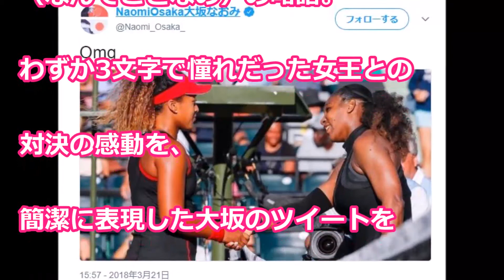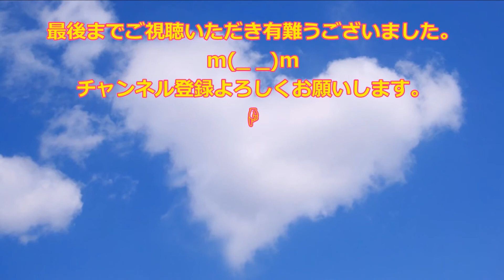【大坂なおみ】女王撃破後、米紙を興奮させたある行動とは？なおみ史上最も偉大なリアクションと大ウケ‼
セリーナ ウィリアムズ vs 大坂 なおみ ライブ マイアミ・オープン 2018

速報！大坂なおみが元世界女王のセリーナウィリアムズに勝利！めざまし 3月22日

【海外の反応】衝撃！大坂なおみが怪物セリーナ・ウィリアムズを撃破！「歴史的世代交代の瞬間だ！」

大坂なおみ20歳の親離れ。セリーナを支えた新コーチと世界１位へ

◆引用元◆